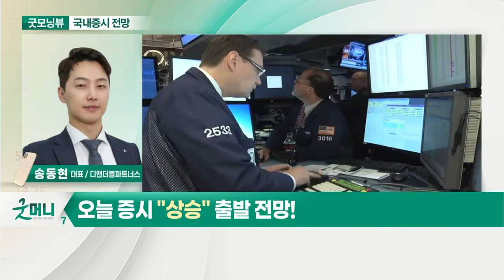美 3대 지수 상승 마감... 오늘 증시 '상승' 출발 전망_국내 증시 출발 전망 (20210607)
- 美 3대 지수 상승 마감
- 美 5월 고용지표 예상치 하회
- 구직 참가율 회복되지 않는 상황
- 5월 고용보고서 '골디락스 장세' 의미
- 2개월 연속 고용 예상치 하회
- 경제 과열 속도 예상한 범위에서 움직임
- 법인세 최저세율 15% 고정
- 필라델피아 반도체 지수 2% 상승

- 성장업종 강세 전망
- 반도체 업종 강세 예상
- K-배터리 정부 지원 강화
- 2차전지 업종 관심
- 옥수수 가격 급등에 음식료·사료주 주목